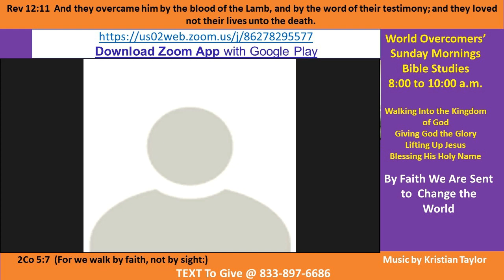Kenny Taylor - WOCM - By Faith We Are Sent to Change the World Pt B 27 Sep-20